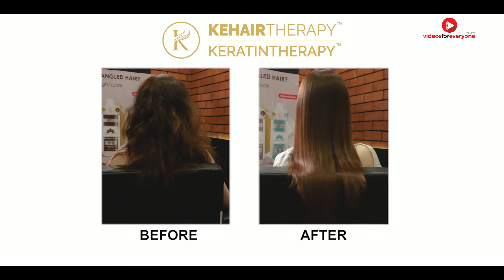ADVANCE TREATMENT HINDI | Hair Treatment Product | Product Video